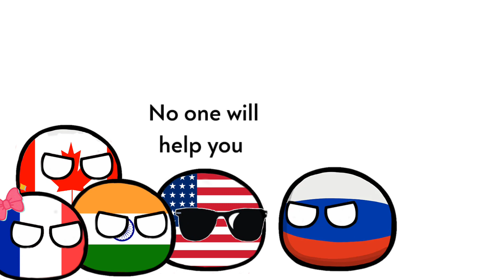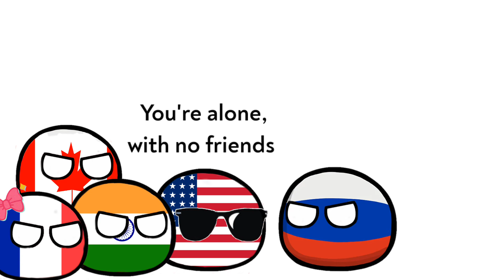Russia - Ukraine war in a nutshell Countryballs